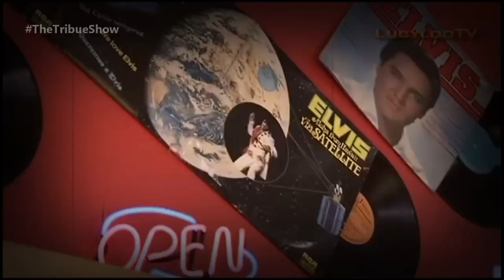(Flashback) The Tribute Show: Lucy Holmes (100% Kylie) – interview.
Special thanks:

Lucy Holmes
nexusAVmedia
Tony Lewis, Jon Powers & Nick Missailidis
Foxtel (Channel 183)

(Archival footage) Footage Courtesy of and remainss property and Copyright nexusAVmedia (2012)

All material in our videos is intellectual property of its respected corporations and entities. Our videos are 100% non-profitable.